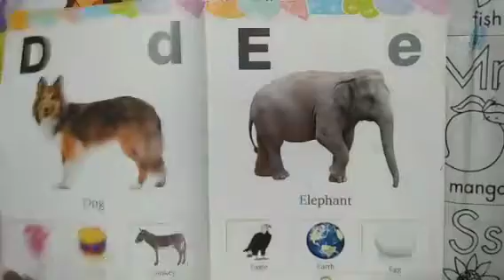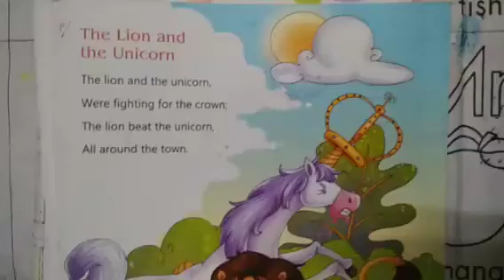Nursery English Slanting lines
Notebook